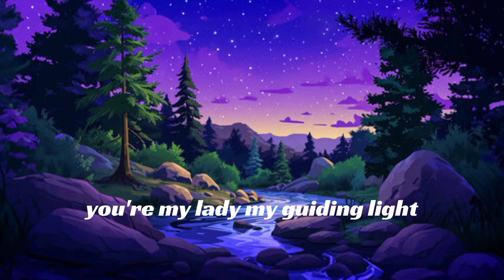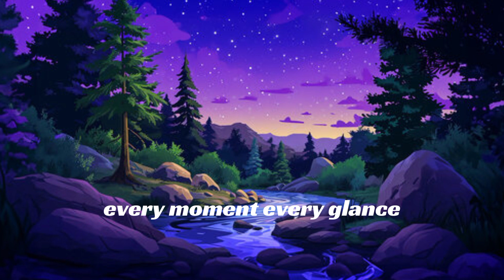Eternal Devine - Suno AI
Eternal devine is a song generated by AI named 𝗦𝘂𝗻𝗼 𝗔𝗜
lyrics - 𝗖𝗼𝗽𝗶𝗹𝗼𝘁  by Microsoft / GitHub

lyrics verse -
Verse 1:
Just like a star across my sky,
You came into my life, oh so high.
You're the melody in my heart,
In this tune, we'll never part.

Chorus:
Oh, my darling, oh my dear,
Whisper softly, so sincere.
Like a cherry, sweet and bright,
You're my lady, my guiding light.

Verse 2:
Through the nights and through the days,
In your eyes, I find my ways.
With a love that's pure and true,
I'll be here, just for you.

Chorus:
In your arms, I have no fear.
Like a cherry, ripe and fine,
You're my lady, forever mine.

Bridge:
In a world that's turning fast,
With you, I know our love will last.
Every moment, every glance,
With you, I'll take that chance.

Chorus:
Every moment you're so near.
Like a cherry, sweet on the vine,
You're my lady, eternally divine.